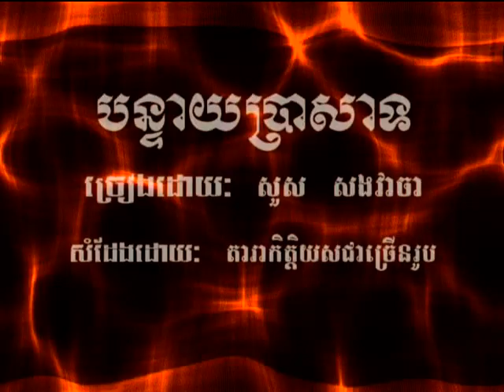សួស សងវាចា_បន្ទាយប្រាសាទ_RRM 17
Rey Meas Volume 17 2004
Traditional Khmer Wedding
Day 1 Act 22